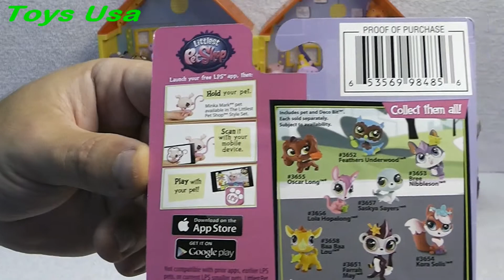Littlest Pet Shop, Lola Hopalong Meets New Friends Peppa Pig, Маша и Медведь, Dora the Explorer